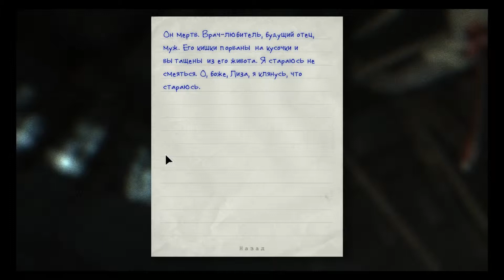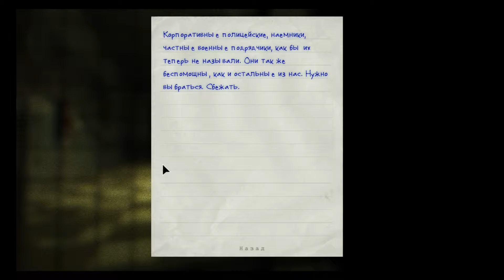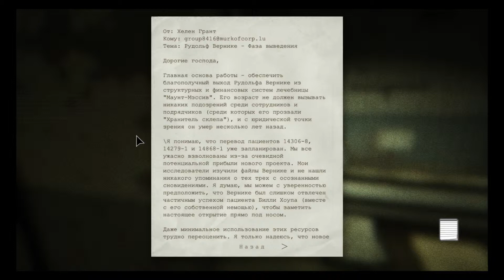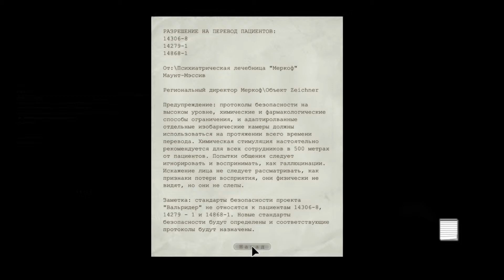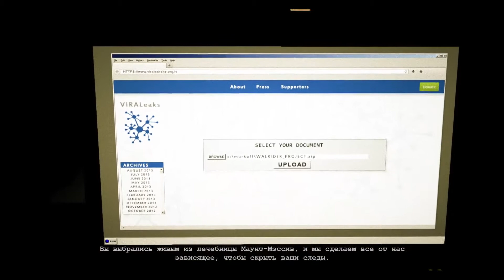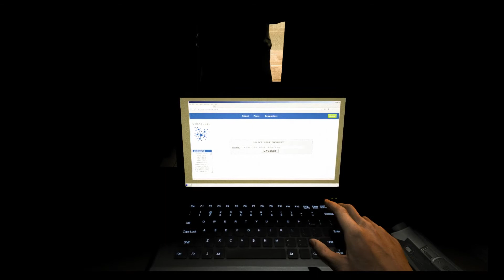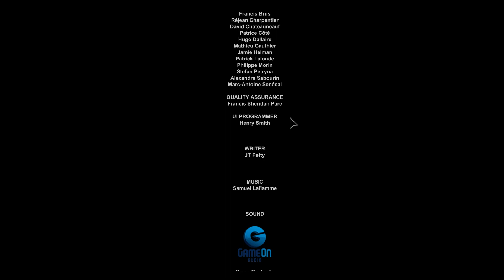Outlast: Whistleblower Let's Play [RUS] №7 Свобода!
Действие разворачивается накануне до начала событий оригинальной игры и в дальнейшем частично с ними пересекается. Главный герой - Вейлон Парк - работает в подземных лабораториях Меркоф программистом-инженером. Именно он отправил письмо Майлзу Апшеру, которое мы читаем в самом первом документе в оригинале. Но его "напарник" Джереми Блер обнаружил это сообщение .